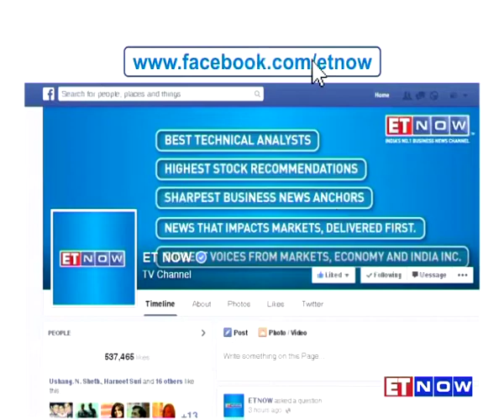Battleground Uttar Pradesh | The Final Pitch With Swaminathan Aiyar And Sadanand Dhume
The high voltage campaign for the high stake battle of India's most populous and perhaps the most crucial assembly state of Uttar Pradesh is finally over. It has been a war of words, jibes a no holds barred battle where nothing has been left unsaid, during the 7 phased elections for the 404 assembly constituencies. Catch Swaminathan Aiyar - Consulting Editor ET NOW and Sadanand Dhume - Resident Fellow American Enterprise Institute in an exclusive conversation with ET NOW's Sandeep Gurumurthi - Executive Editor and Supriya Shrinate - Chief Editor-News, as they discuss the big political battle in UP.